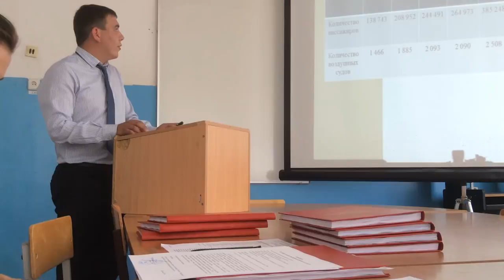Senior students practice thesis diplma presentation at Ufa department of RSUTE - 18